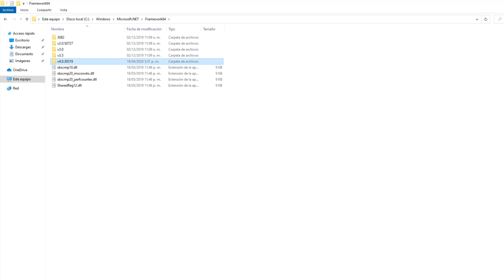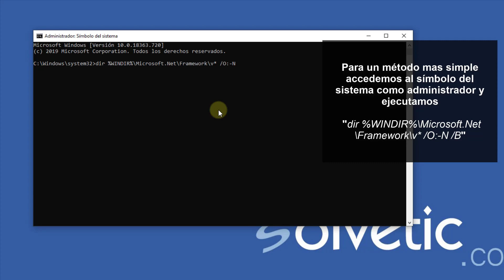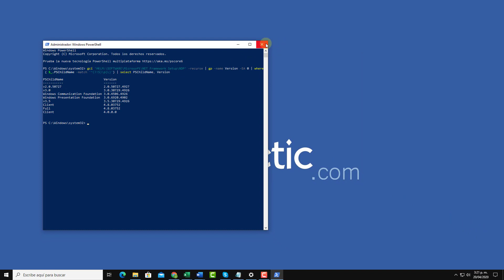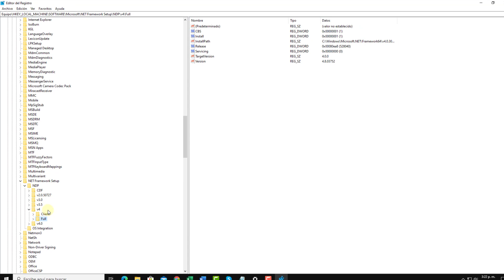👀 Cómo saber qué VERSION de NET FRAMEWORK TENGO Windows 10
Videotutorial de Solvetic para cómo saber qué versión de NET Framework tengo Windows 10. ⭐ 𝗧𝗨𝗧𝗢𝗥𝗜𝗔𝗟 𝗖𝗢𝗠𝗣𝗟𝗘𝗧𝗢

 》CAPÍTULOS《

𝟏.  Ver versión.NET Framework Windows 10 manualmente

𝟐. Ver versión.NET Framework Windows 10 con CMD

𝟑. Ver versión.NET Framework Windows 10 con PowerShell

𝟒.  Ver versión.NET Framework Windows 10 con PowerShell